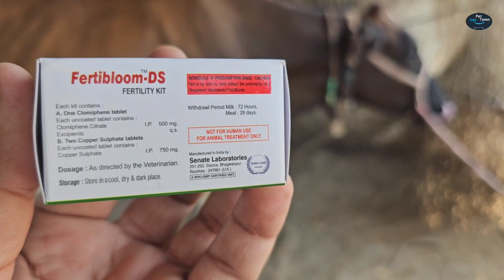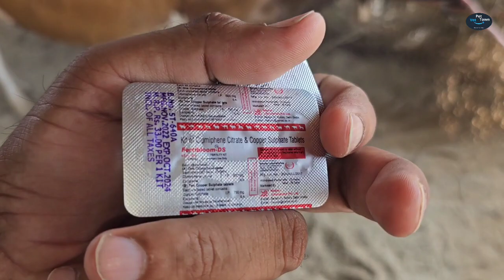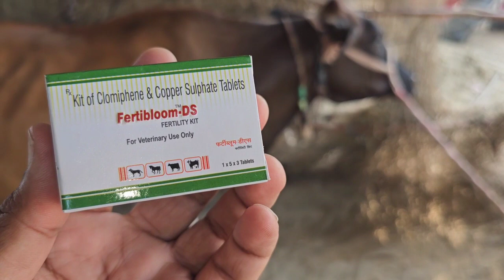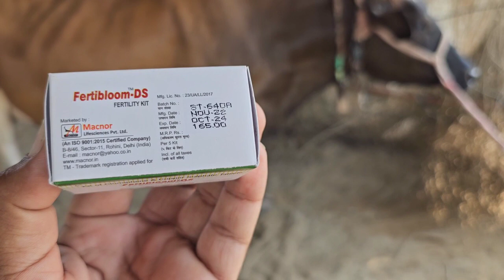Fertibloom-DS||Kit of Clomifene & Copper Sulphate Tablets | गाय-भैंस को हीट में लाने का फॉर्मूला